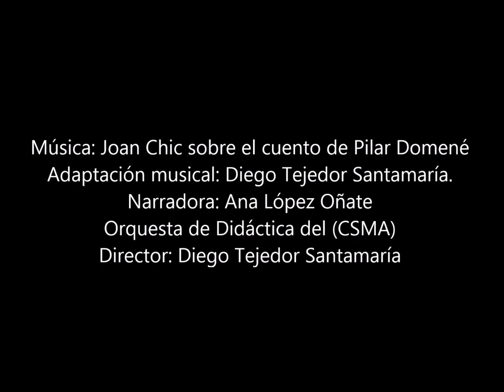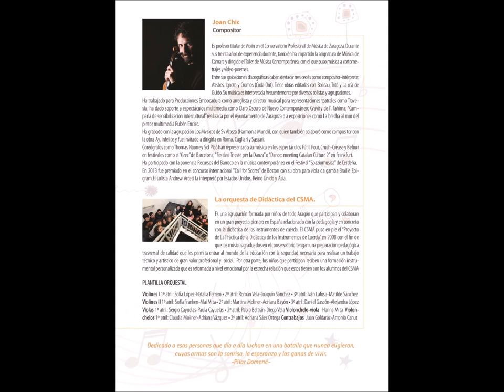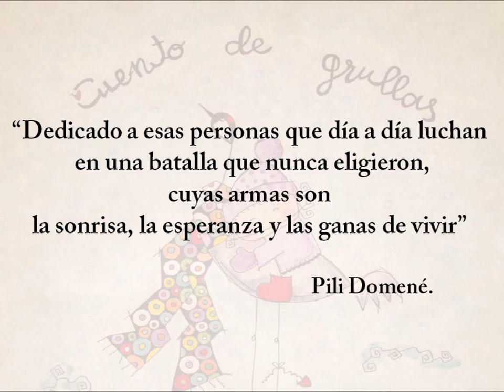Cuento de Grullas: cuento musical para narradora y orquesta de cuerda infantil.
Cuento musical para narradora y orquesta de cuerda infantil.

Adaptación musical: Diego Tejedor Santamaría.

Narradora: Ana López Oñate

Orquesta de Didáctica del (CSMA)

Director: Diego Tejedor Santamaría